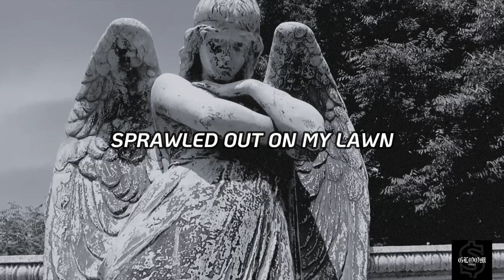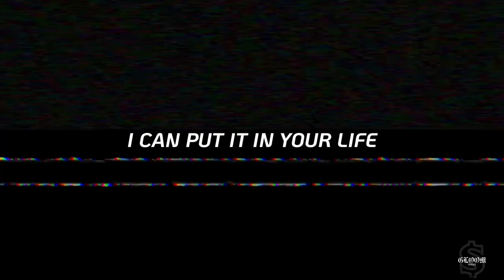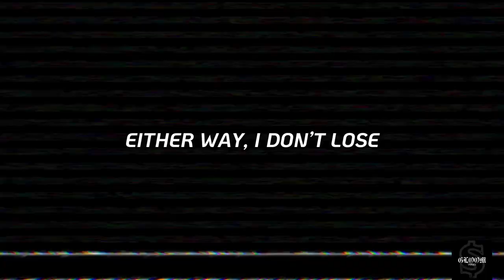Kill Yourself Lyrics - $uicideboy$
- My name is Kayla, and I loved making this video, taking inspiration from Ruby's visual styles in his own videos. I hope you all enjoy! My goal is to comb through all of the boys' songs, taking it way back to the beginning.
G59 TILL THE GRAVE

[Intro]
This a $crim beat
DJ $crim with that 808

[Chorus: ODDY NUFF DA $NOW LEOPARD]
$ui, $ui-cide, $uicide, $ui, $ui-cide
$ui, $ui-cide, $uicide, $uicide

[Verse 1: ODDY NUFF DA $NOW LEOPARD]
They figure me a dead motherfucker
Leaving motherfucker's heads stuck under the covers
But I wonder if they know I got a $uicide kit?
Granting me a death wish, razor blade slidin' up my wrist, uh
Unleash the lead from my pistol into my head
Pourin' Cristal on my dead body
Teflon Don, leave you lookin' fresh, sprawled out on my lawn
Don't call me Gotti, bitch, my name is Oddy, or Ruby da Cherry
No, this not blood, it's just muscadine made from the juice of the berry
Take a little sip, poisoning the pit
Half-dead motherfuckers throwin' up the click
$lick $loth tellin' me, "We got to dip"
Calling on Shenron, grant me a wish
I wish that you could enter the dragon, the chambers of the triple six
So I can stop the bragging, that will never happen
I'm in the back of a wagon slittin' my wrists
Wave a blood stain, white flag, dragging my body into the mist (-to the mist)
Aim it, cock it, know you're gonna miss
Not leaving a note, I'm leaving a list
$uicideboy, bitch

[Verse 2: $LICK $LOTH]
Fuck her one time, and I pull out
Cock it one time, this a shootout
Don't bar no lemon
Fuckboys, we don't love them
Got a Ford with a trunk in the back where we stuff 'em
Sick and tired of boys actin' like bitches
Ever heard of Gotti? Do you get the picture?
Motherfuckers couldn't even hold my jock strap
Glock strap fully loaded, dawg, fuck rap
'Cause I kill for the fun
Pop a pill with a nun
Bitch, I dance on the Sun
Go and take a little bump, fuck a chump wit' a pump
I made you, so how you gon' break me?
But I guess the spotlight breeds envy
But tempt me with one wrong move, I can put it in your life
Either way, I don't lose
Hit the snooze, drinkin' booze, I'm a fool with the tool
Buried in the backyard wit' an underground pool
$uicideboy$, go and kill yourself
Doin' drug after drug, dawg, fuck health
$crimmy never ever quittin', dawg, fuck help
And fuck wealth, here's a Benji for you broke bitches
Card's dealt, go and pass me the rope, bitches
Agh!